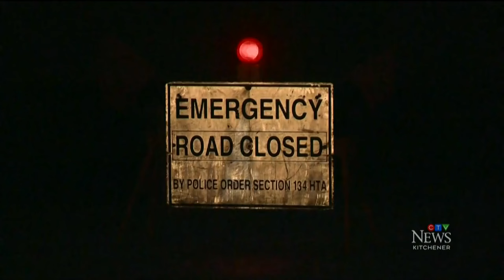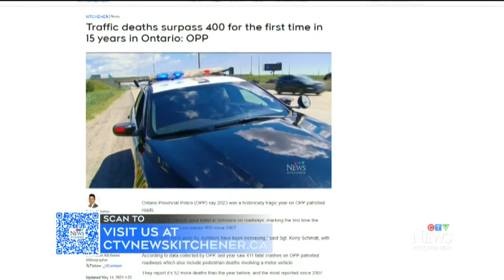Ontario's provincial police say there were 400 traffic-related deaths in 2023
Grim numbers were released by OPP Tuesday, showing that 2023 saw the most traffic-related deaths in a single year since the early 2000's.